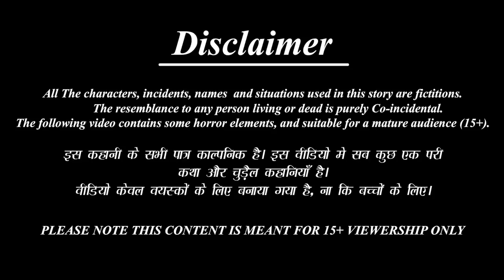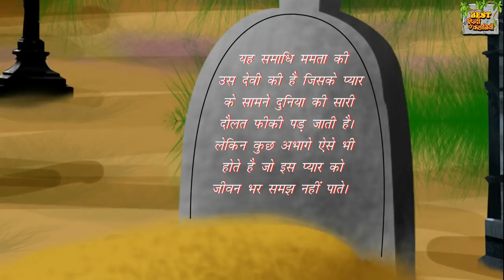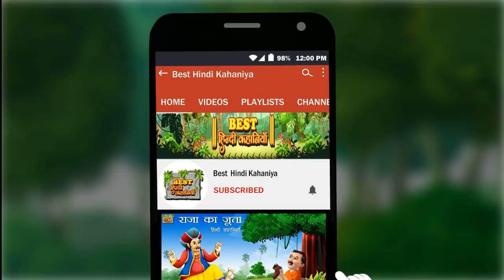गरीब माँ का दुःख | Garib Maa Ka Dukh | Hindi Kahani | Moral Story | Bedtime Stories | Hindi Kahaniya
गरीब माँ का दुःख | Garib Maa Ka Dukh | Hindi Kahani | Moral Story | Bedtime Stories | Hindi Kahaniya | Moral stories | Bedtime Story | Bedtime Moral Stories | Fairy tales | Hindi Fairy tales